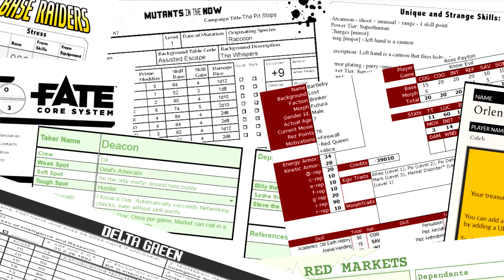RPPR Episode 136: Playing for an Audience | Role Playing Public Radio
Caleb and I discuss the challenges and rewards of recording games, either for podcasting or sharing with the community, or just for posterity’s sake. Technically, it’s easier now to record than ever before but how does it affect the game itself? It definitely makes a GM more self-conscious about what kind of games they run and how they are run. Is it worth it? That’s a question only you can answer, but Caleb and I go over the pros and cons of recording games.